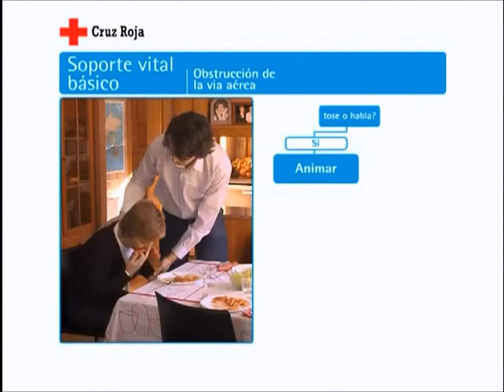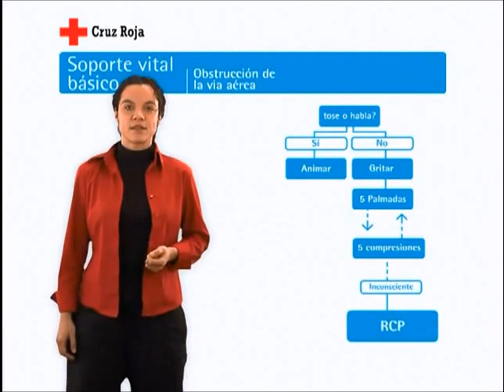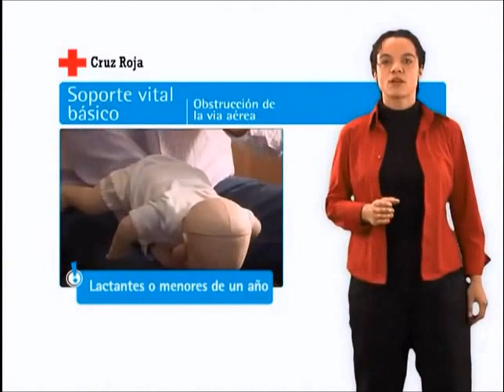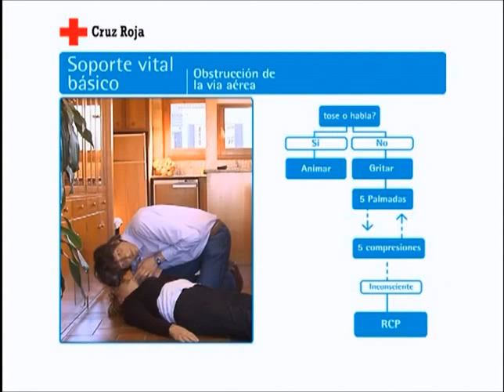Primeros Auxilios: Obstrucción de vías aéreas.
Vídeo de Primeros Auxilios: Obstrucción de vías áereas.